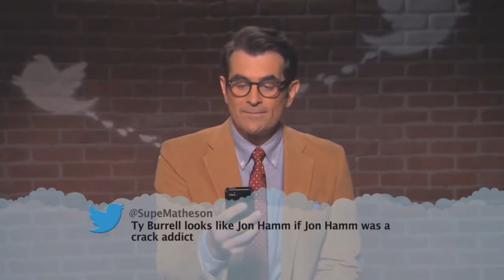Rottweiler Shows Its Mean Face